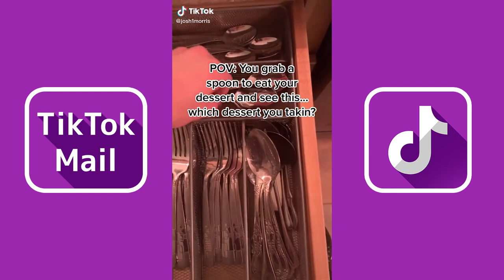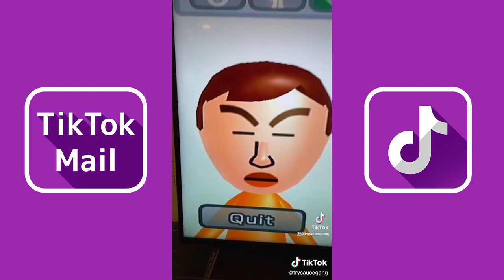Call Out My Name Face (Orange Suit - Josh Morris) | TikTok Compilation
Credit: TikTok